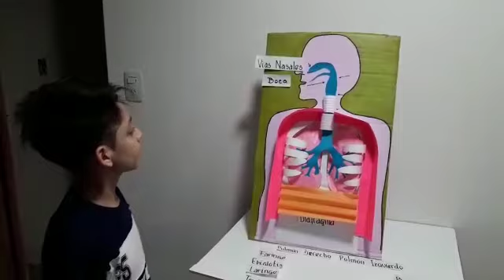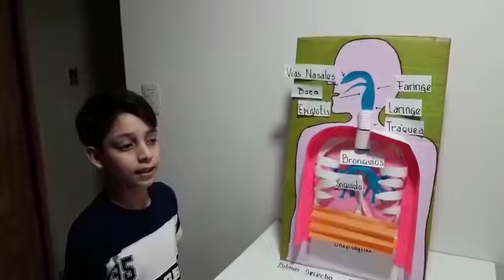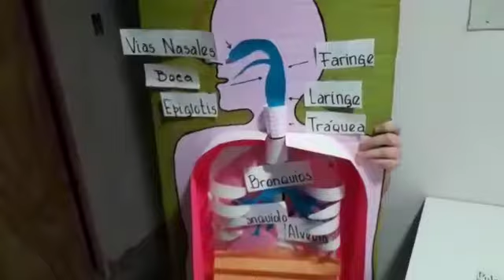Sistema respiratorio - Por Thiago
Thiago nos ofrece una maravillosa exposición acerca del Sistema Respiratorio, exposición que incluye una fenomenal demostración sobre el final. ¡Brillante!.